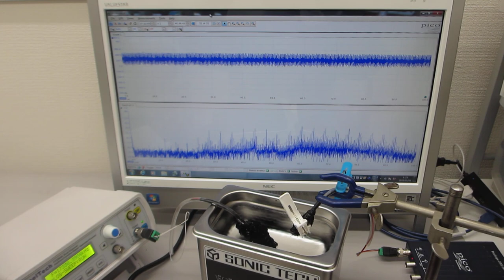超音波システム（音圧測定解析、発振制御）を利用した超音波洗浄器（42kHz 35W)実験